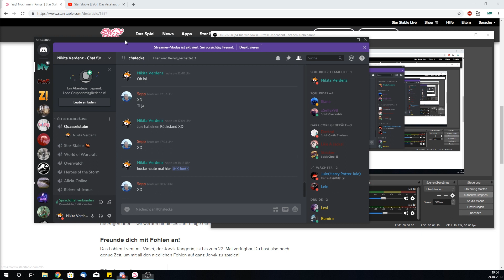Star Stable [SSO]: Discord Infos für euch!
Ingame Name:

Elena Silverhunter